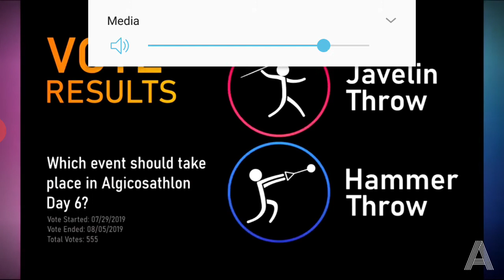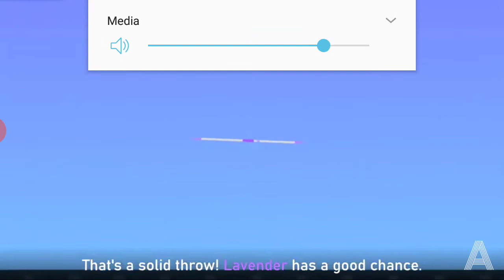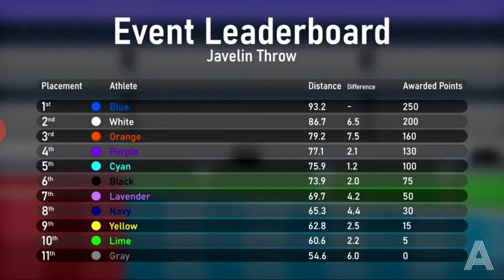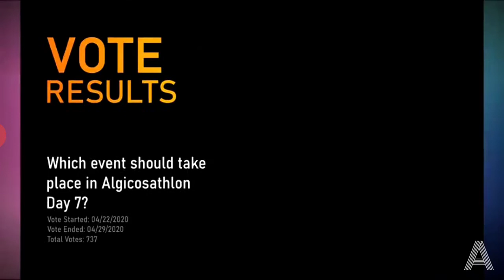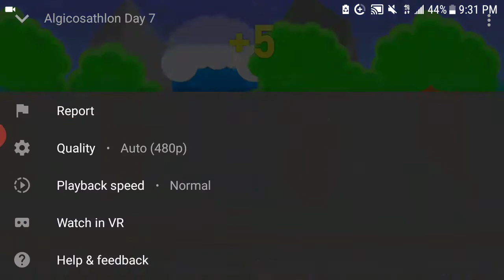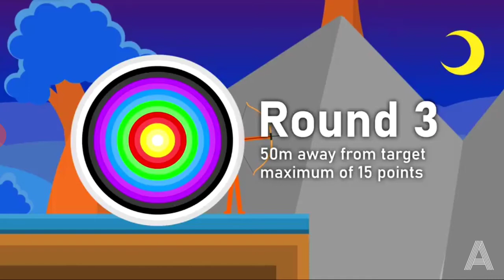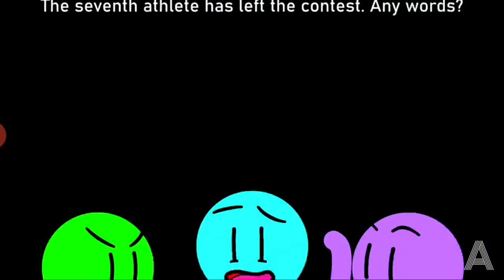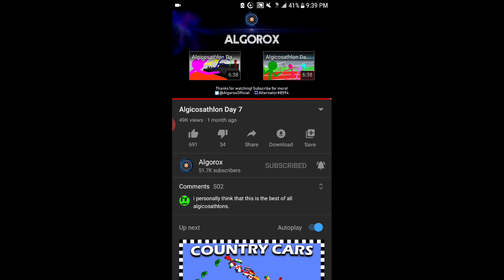Reaction #1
Read the descriptions of the real videos for more information.